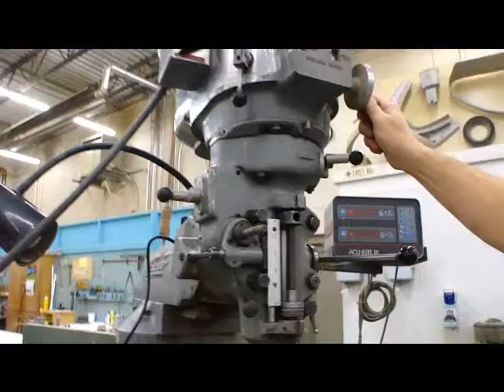Bridgeport_Series_I_sn_224371.wmv